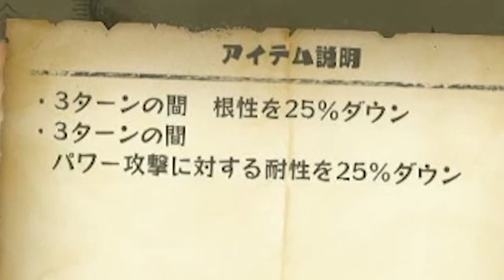【ワンピースオデッセイ】最強攻撃力＋最強必殺技でぶっ壊れました！【naotin】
装備に最低限の耐久＋クリ率100％、攻撃力アップを限界まで詰め込んでみました！
それにバフも限界値まで入れて最強の必殺技で攻撃してます。
まさかカンストがあるとは…。